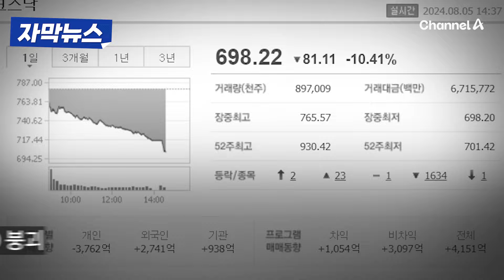[자막뉴스] '검은 월요일' 현실화 개미들 "도박이냐" 멘붕 / 채널A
'블랙먼데이', 오늘(5일) 코스피 지수 폭락을 바라보는 주식 투자자들의 마음은 어땠을까요.
온라인에 올라온 투자자들의 의견을 [자막뉴스]에 담았습니다.